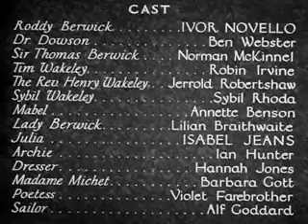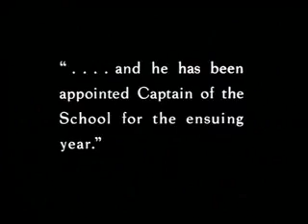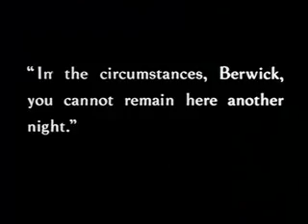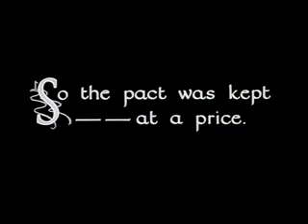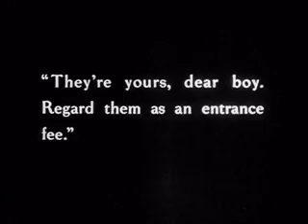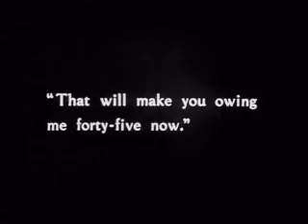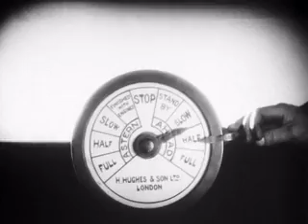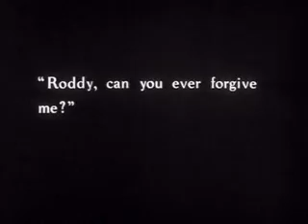Downhill (1927) - Alfred Hitchcock Film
In this silent film, a public schoolboy "takes the blame for a friend's theft and his life falls apart in a series of misadventures." Also released under the title, When Boys Leave Home. (1927)

Roddy Berwick, son of a wealthy family, is accused by a waitress of getting her pregnant. Disgraced, he is expelled from boarding school, and disowned by his father. The story follows his long downfall, and degeneration.

Stars: Ivor Novello, and Isabel Jeans